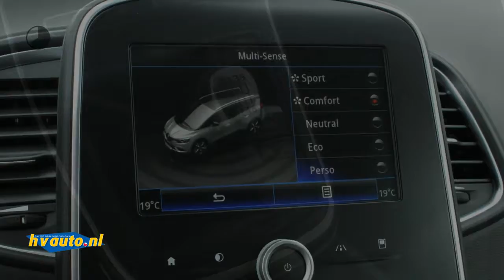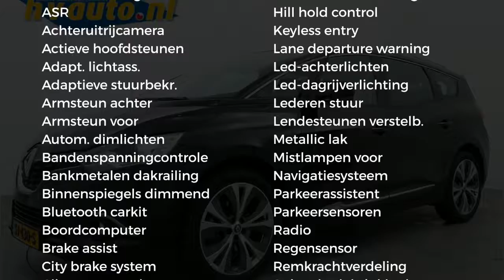Renault Grand Scénic 1.5 DCI 110PK INTENS 7P. | Camera | Navi R-Link | Clima